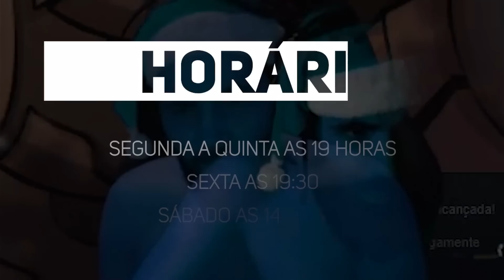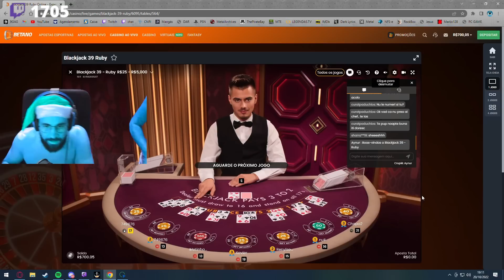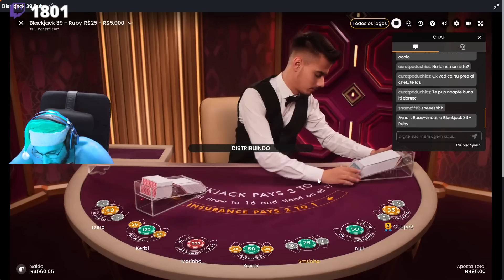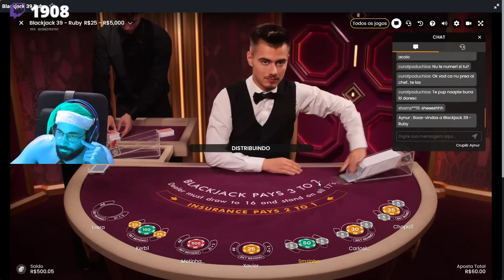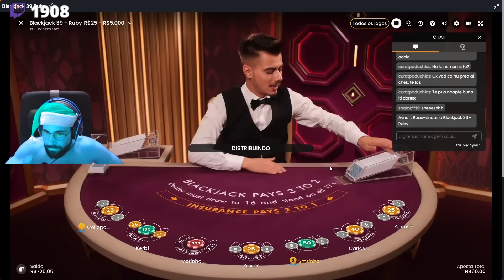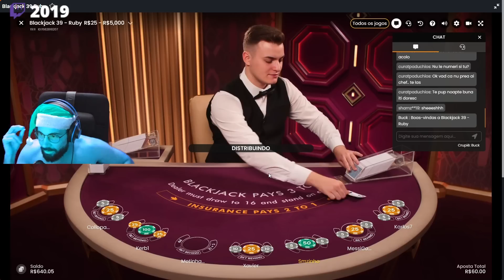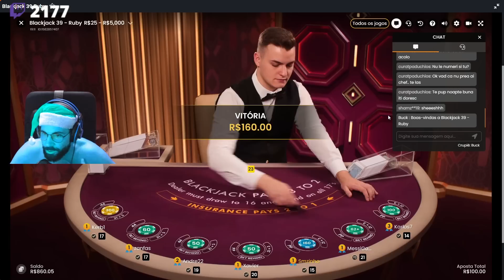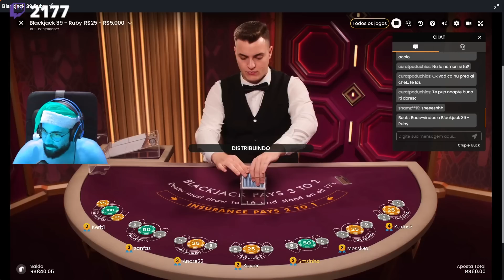CASSINAGEM PT#142 - A mesa as vezes tem que se ajudar